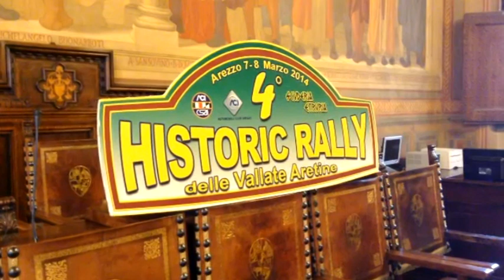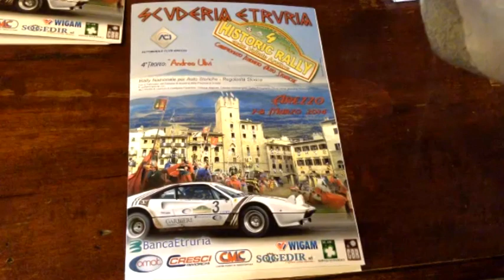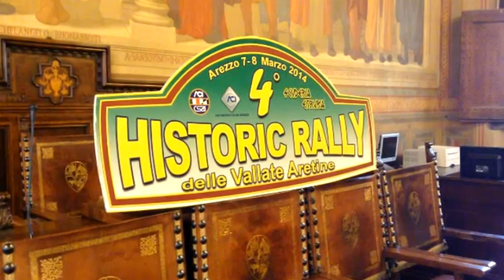HISTORC RALLY DELLE VALLATE ARETINE, PRESENTATA L'EDIZIONE 2014